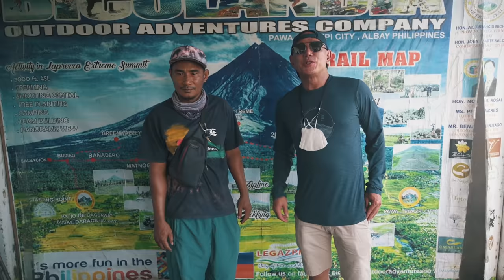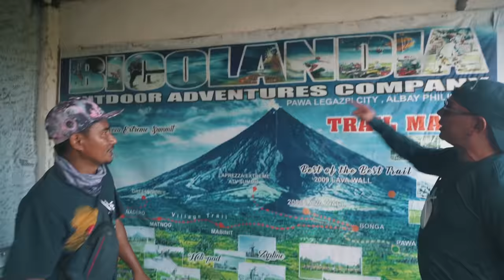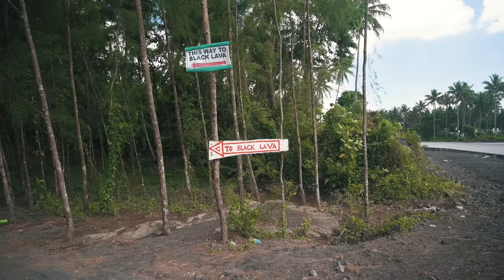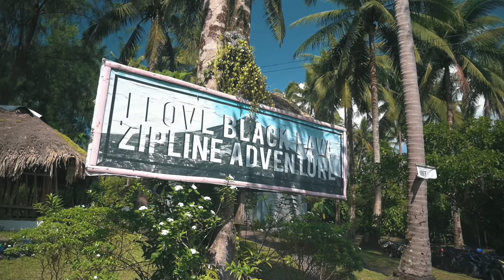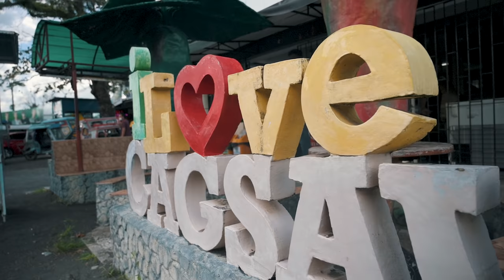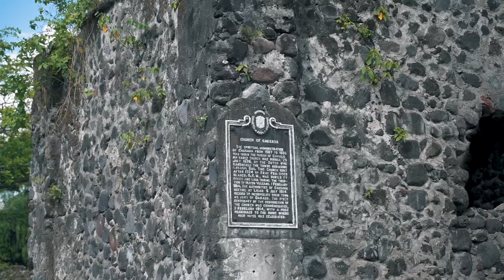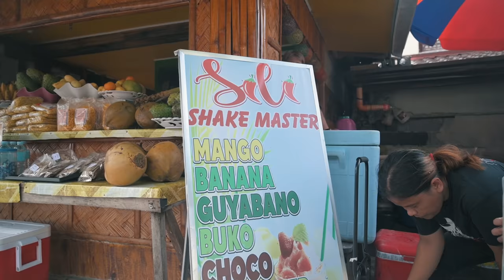Off we go to the must-see destinations of Albay!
After kicking off our Bicolandia tour from Caramoan, we will take you with us as we explore another tourist favorite, the province of Albay.

First on our itinerary is of course the majestic Mayon Volcano where we'll show you how to best get close to the iconic mountain without missing on the scenic views. There may be some challenging terrain along the way but nevertheless we guarantee you this is still the best way to go if you're the adventurer type.

We also took a side trip to Cagsawa where we were able to visit a historic Church remains. This is also a good vantage point to admire Mayon Volcano and the perfect place to enjoy Bicol's cuisine. It's also a good site to pick up pasalubongs including pili nuts, chili and other souvenirs to bring home.

So if you're ready to continue our Bicol adventure, let's go!

Special thanks to Lynlady and Rhoby of Chike Travel and Tour.